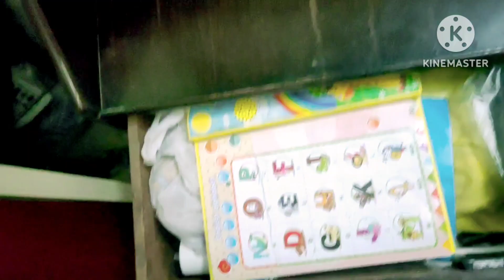bhatt ji Mini vlogs Ek middle class grahni ki life